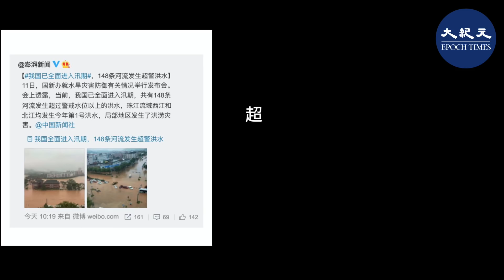中國南方暴雨，多省陷入洪災。但黨媒淡化災情，只聚焦美國騷亂。日前網傳視頻指，貴州與廣西交界的龍塘水庫決堤，急流激起巨浪，當地民眾扶老攜幼，奔向地勢較高的地帶。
6月11日，大陸微博上傳出一段視頻顯示，人群正在向地勢較高的方向移動，大道上人流絡繹不絕，多數步行，也有人騎單車或開車。其中一輛私家車，後蓋上坐滿了人。

視頻拍攝者用方言解釋說，龍塘水庫和電站都崩了，人們都往坡上跑，這邊全部淹完了。

有網友將視頻轉發到海外推特上，並附上了視頻解說的完整翻譯。

該視頻在微博上傳出時，曾有網民請求懂廣西話的網友幫忙翻譯視頻中的方言。

另外，還有一段近距離拍攝洪水傾瀉的視頻傳出，據稱也是貴州龍塘水庫決堤。畫面顯示，急流從山間奔湧而下，遇到樓房後激起巨浪。視頻拍攝者不時驚呼。該視頻顯示，洪水突如其來，當地民眾可能並沒有提前撤離。

據公開資料，貴州省平塘縣有一座龍塘水庫，位置介於廣西省南丹縣和貴州省都勻市之間。

有關龍塘水庫崩塌的消息，並未見於中共官媒報導。目前還無法斷定消息真實性。

黨媒11日引述中共國新辦通報稱，全國共有148條河流超過警戒水位，珠江流域發生洪水，局部地區發生洪澇災害。

不過，據網上流傳的消息，廣西、貴州、廣東、江西、湖南、福建等11省水患嚴重，甚至多個城市被淹，街道變河道，受災民眾處境悲慘。而中共官媒上只有籠統的「受災數字」，不見洪災詳情。官方的電視畫面和網站、報紙版面上，依然由美國騷亂和美國疫情「霸屏」，以致於中國網民感嘆，已搞不清楚自己到底是生活在中國還是美國。

責任編輯：Charlie Wong